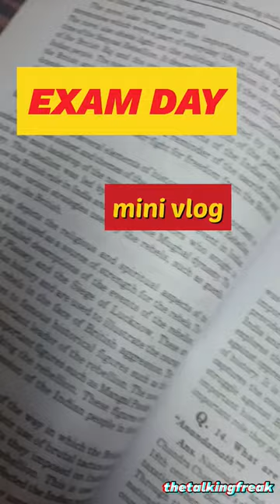exam day edition♥️ episode 2 aryabhatta college by Noorathetalkingfreak 🤞minivlog